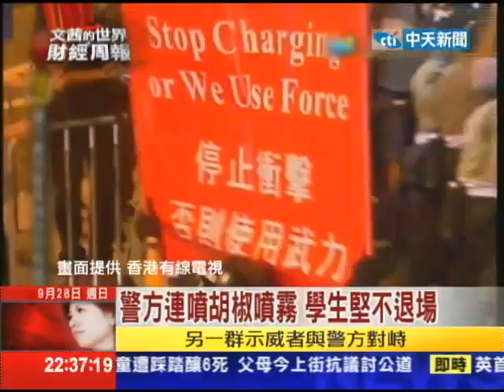2014.09.28文茜的世界財經周報／奪回未來！港生罷課一周 爭取真普選